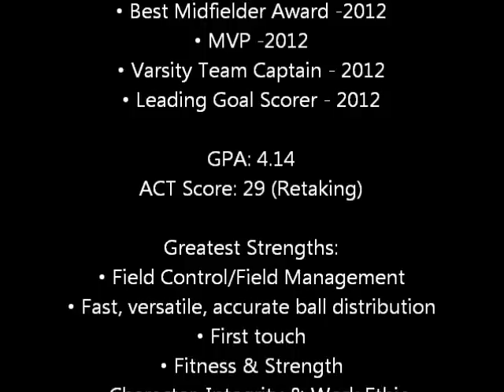Jake Rufe Highlights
Official highlight video of Jake Rufe in high school